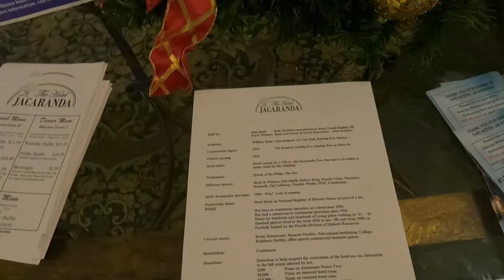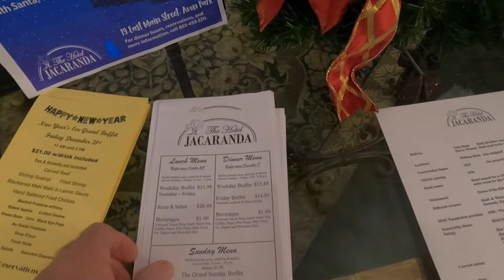CHRISTMAS Lights Sebring fl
WE WENT TO SEBRING FLORIDA FOR CHRISTMAS LIGHTS AND JACARANDA HOTEL IN AVON PARK FL FOR CHRISTMAS TREE